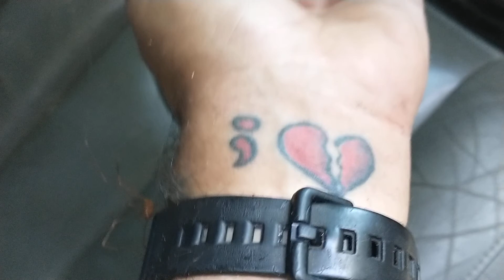My little buddy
Creepy Crawler that doesn't hurt you!